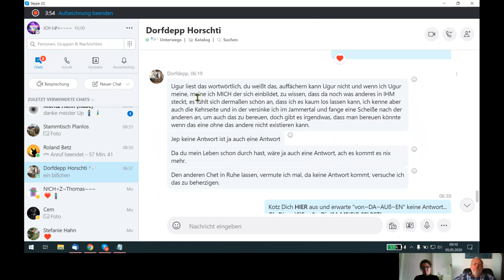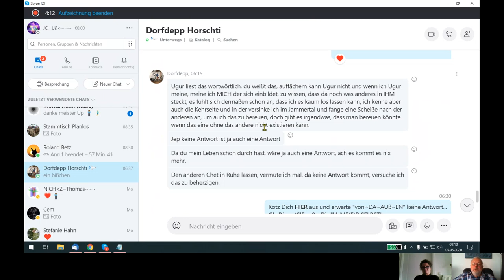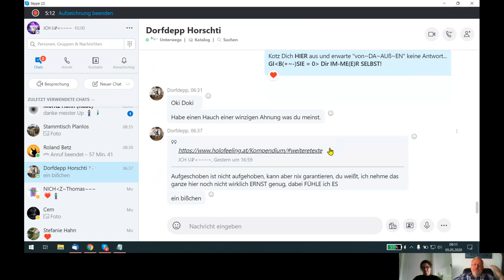HOLOFEELING - JCH/ICH nehme AL+/-le "SCHUL~D/SCHU~LD" ohne ZU MUR~REN-\+AUP MJCH/ICH!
Skypegespräch Udo - Andrea vom 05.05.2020